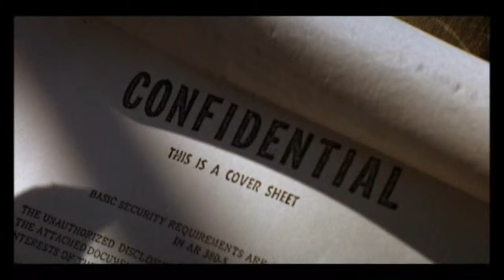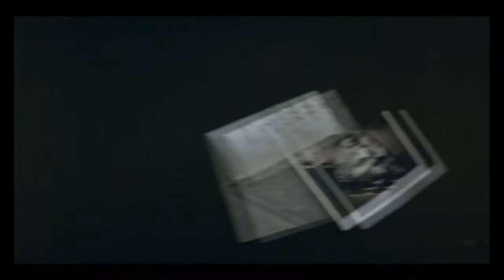Back in Black & ACDC (Videoclip)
* Versión tributo: Joe Lynn Turner

©️ Canción original bloqueada por Sony Music

Guion: John Milius, Francis Ford Coppola (Novela: Joseph Conrad)

Reparto: Martin Sheen, Marlon Brando, Robert Duvall, Frederic Forrest, Sam Bottoms, Albert Hall, Laurence Fishburne, Harrison Ford, Dennis Hopper, G.D. Spradlin, Christian Marquand, Aurore Clément, Cynthia Wood, Colleen Camp, Damien Leake, James Keane, Herb Rice, Scott Glenn

Productora: Zoetrope Studios

Género: Bélico. Drama | Guerra de Vietnam. Película de culto

Durante la guerra de Vietnam, el joven Capitán Willard, un oficial de los servicios de inteligencia del ejército estadounidense, vuelve a Camboya con la peligrosa misión de eliminar a Kurtz, un coronel renegado que se ha vuelto loco...